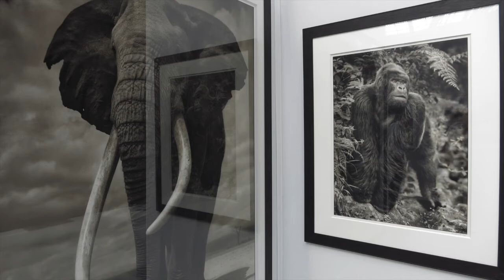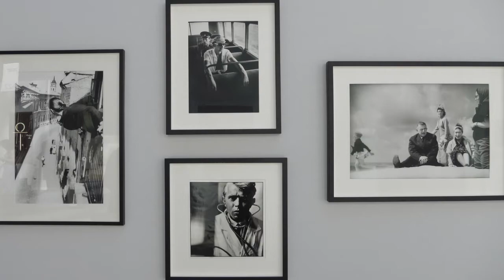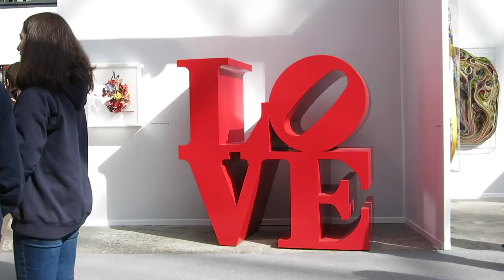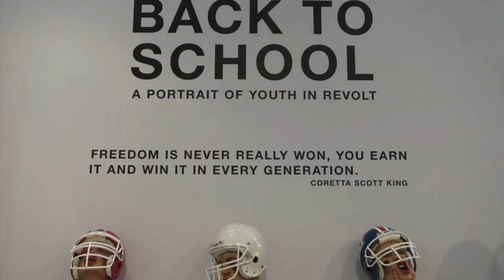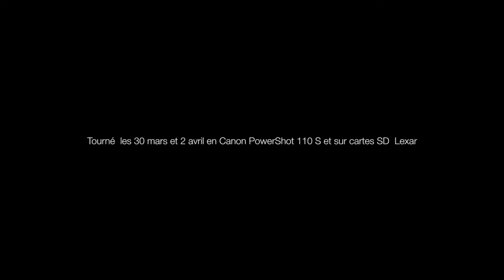ARTPARIS ARTFAIR 2017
Parcours informel au Grand Palais du jeune salon d'art contemporain. Merveilles et surprises, et toujours les impressionnantes sculptures de The Kid.